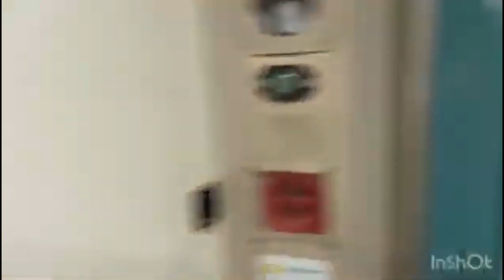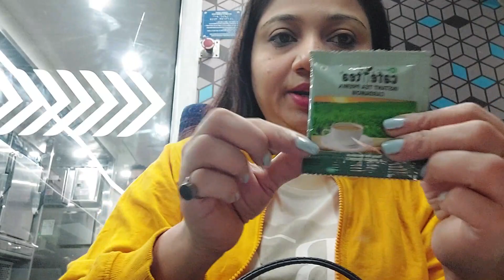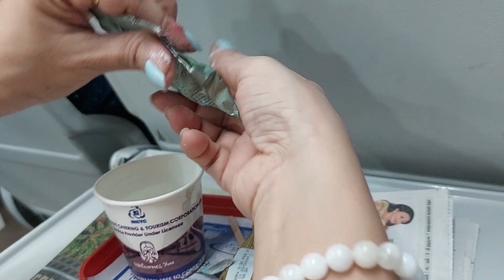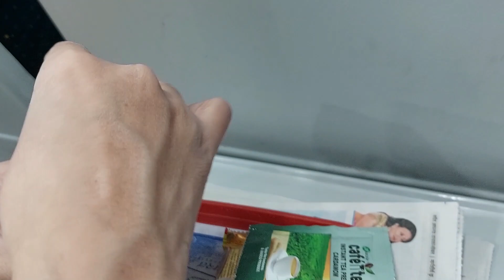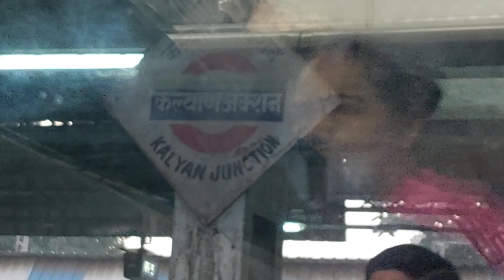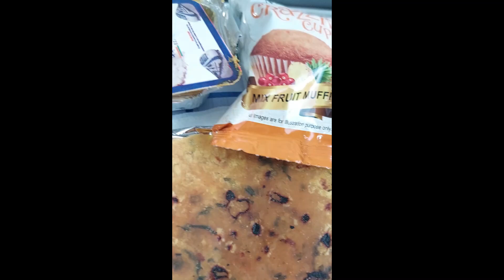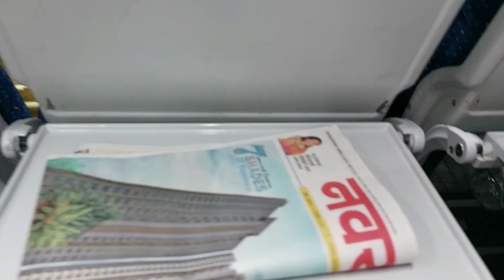वंदे भारत ट्रेन Full Review Vlog | Mumbai to Shirdi Vande Bharat CC AC Class Journey & IRCTC Food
वंदे भारत ट्रेन Full Review Vlog | Mumbai to Shirdi Vande Bharat CC AC Class Journey & IRTC Food  @MyGlamLife24

Vande Bharat CC AC Class IRCTC food Review
INDIANRAILWAYS

I hope you all enjoy it and like my all videos.

Thank you so much for your lovely support to MyGlamLife24